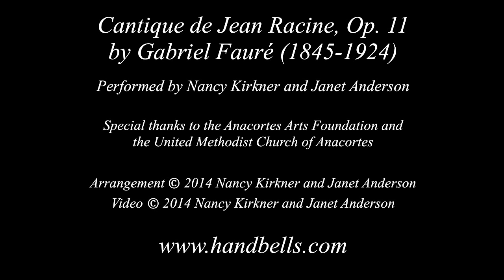Cantique de Jean Racine handbell solo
Cantique de Jean Racine by Gabriel Fauré (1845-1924), performed by Nancy Kirkner (solo English handbells) and Janet Anderson (piano).

Offered in concert at the United Methodist Church of Anacortes on December 14, 2014, for the Anacortes Arts Foundation concert series.